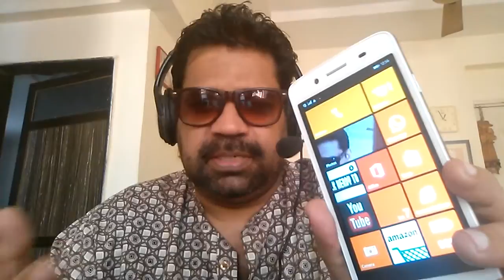Micromax canvas win 121(windows 8.1 phone) , hindi review